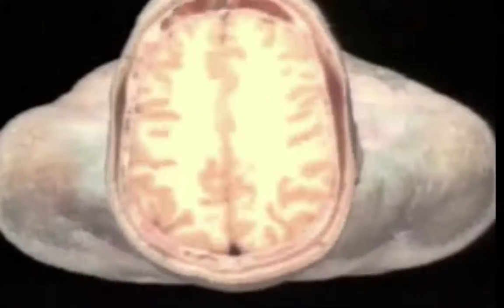Concussion Specialist New York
Concussion Specialist New York, As a rule, Doctors don't ask patients during an appointment, if they ever had a concussion. That's like not asking a heart disease patient if they ever had a heat attack. A concussion is like a Heart ATTACK. It leads into life long cascade into dementia, depression, and mood swings.